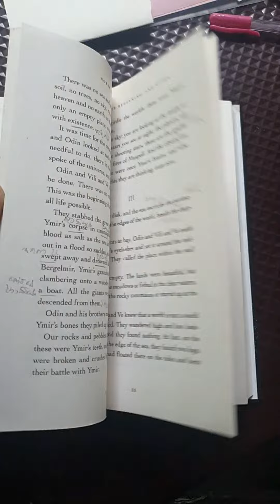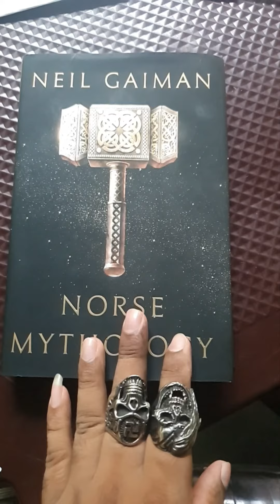Norse Mythology 💞 norrænni goðafræði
Heil Odin 🙏💞